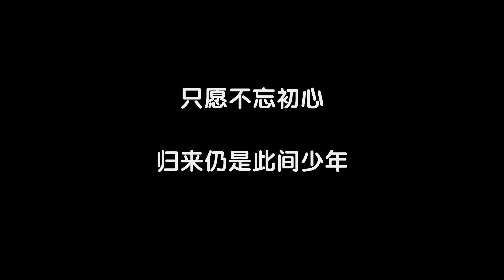Behind-the-scenes footage of the 2023 Spring Festival Gala martial arts program "Yan Wu"